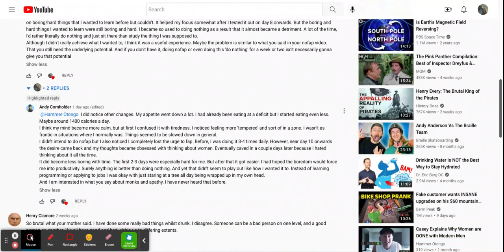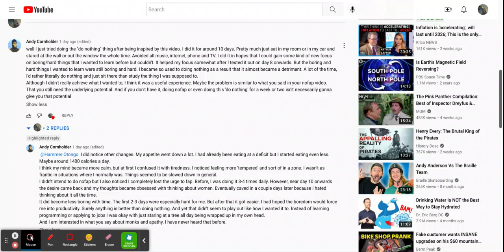Ballface8020 Viewer Tries Out Sense Restraint